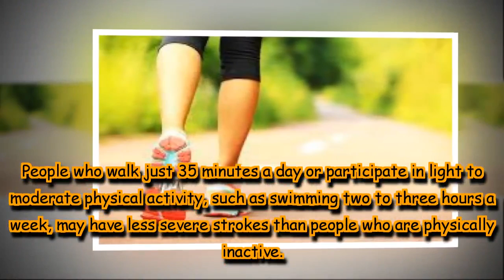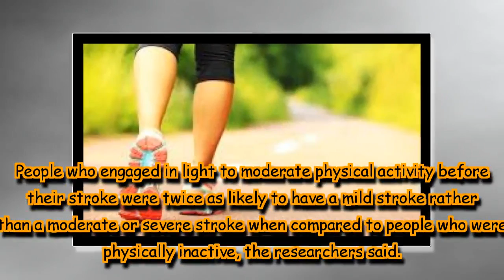Here's why you should start walking for 35 minutes daily